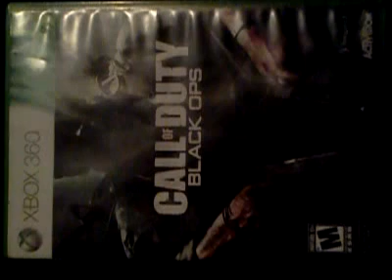Black Ops 2: Thoughts on game